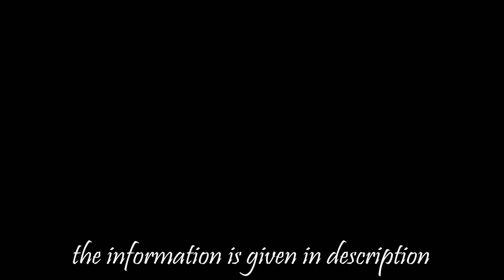Hypolimnas Misippus | Butterfly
Hypolimnas misippus, the Danaid eggfly, mimic, or diadem, is a widespread species of nymphalid butterfly. It is well known for polymorphism and mimicry. Males are blackish with distinctive white spots that are fringed in blue.
Scientific name: Hypolimnas misippus
Higher classification: Eggflies
Rank: Species
Family: Nymphalidae

🔸Wedding Photography
🔸Wedding Videography
🔸Cinematic Shoots
🔸Candid Shoots
🔸Short Films
🔸Documentary
🔸Travel Photography
🔸Video/Photo Edits

Action Camera
Gorilla Tripod
My Cell Phone